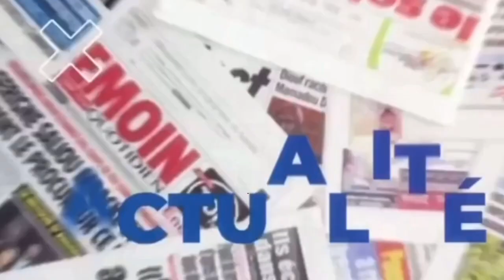Les révélations exclusive du Commissaire Keïta sur la vidéo fuitée de Bougazeli